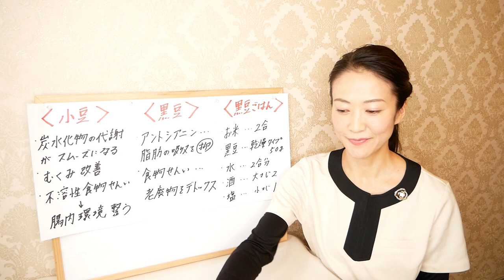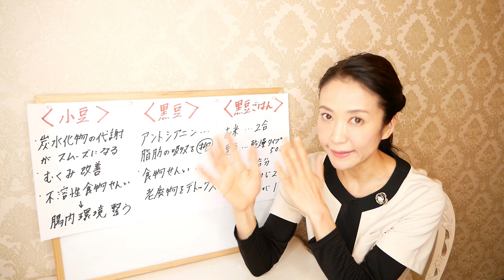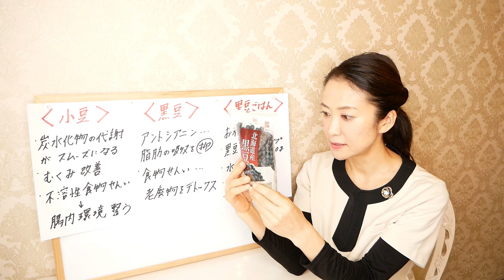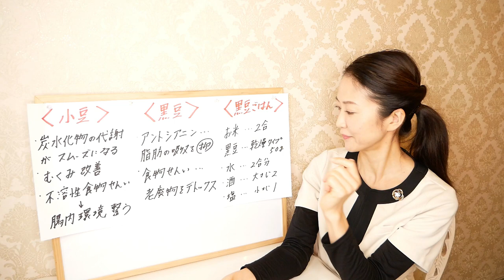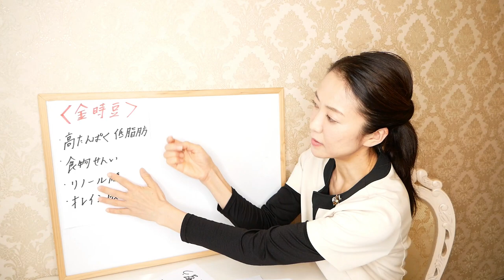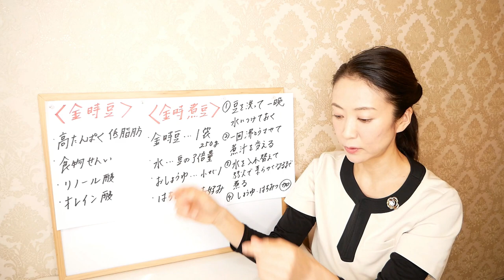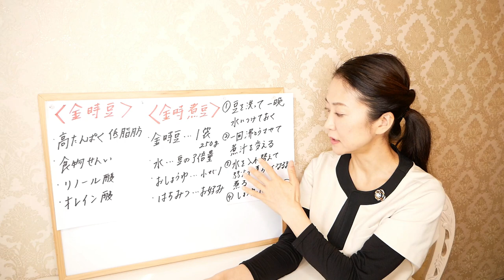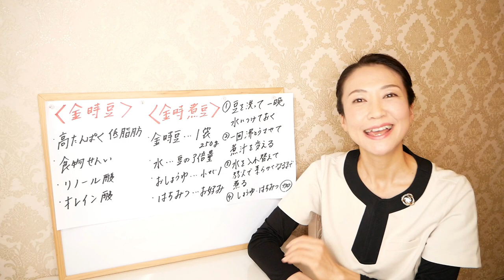【脂肪燃焼】業務スーパーで買える、ダイエットできる脂肪燃焼効果の高い「痩せる豆」を３つ選んできました！【美腸活】